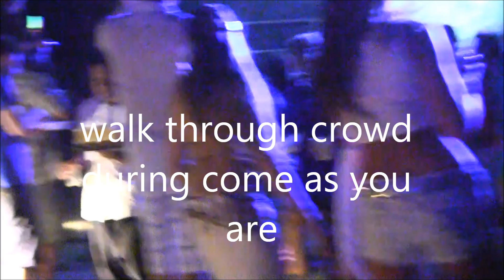The String Cheese Incident, International Incident, 2 20 14, a thursday night in mexico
Sea breeze Cheese! This is the second set minus the first 2 songs. Austin crew jammed the
the first night at the International Incident, this is recorded from our balcony  ~ wish you
were there!!!